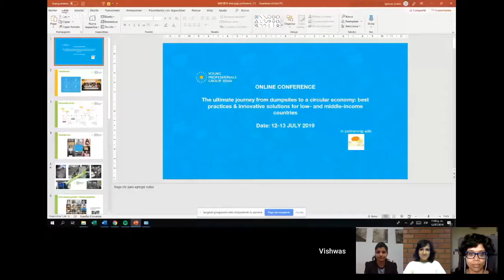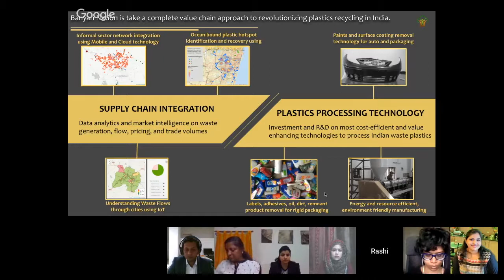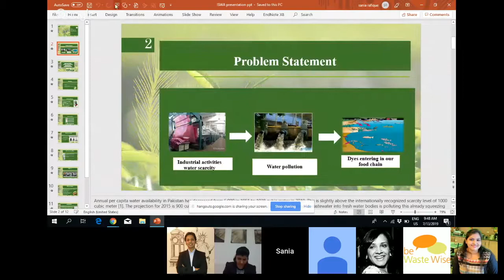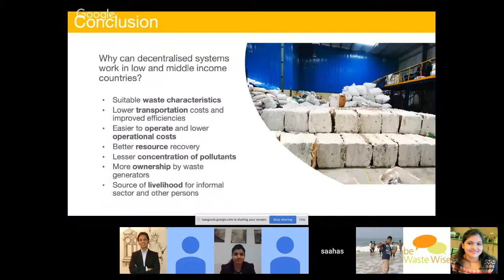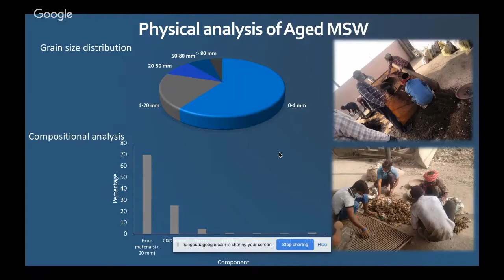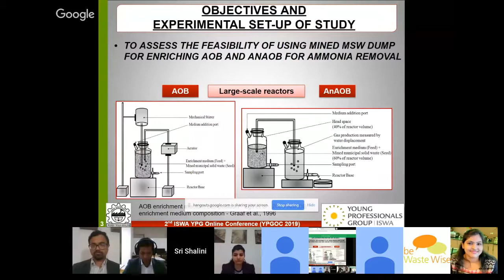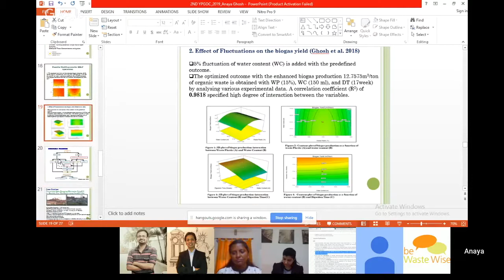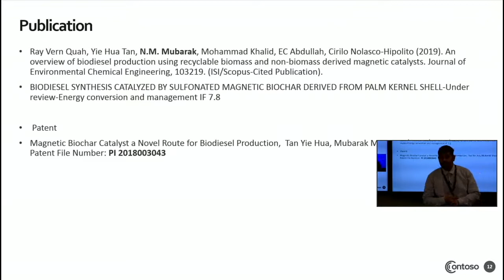The Ultimate Journey from Dump Sites to a Circular Economy – ISWA YPG 2nd Online Conference (Day 2)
The ISWA Young Professionals Groups, in partnership with Be Waste Wise, is hosting the second online conference on ´The ultimate journey from dump sites to a circular economy: best practices & innovative solutions for low- and middle-income countries´ on July 12th and 13th.

The event is a platform for young professionals and researchers around the world who share a common passion towards waste management and circular economy to showcase their work.

Themes covered in this conference include:

Circular economy;
Dumpsites closure and rehabilitation;
Waste management best practices; and
Innovation in waste management.